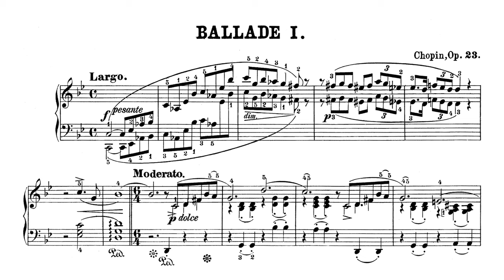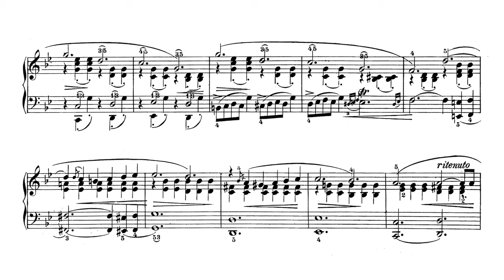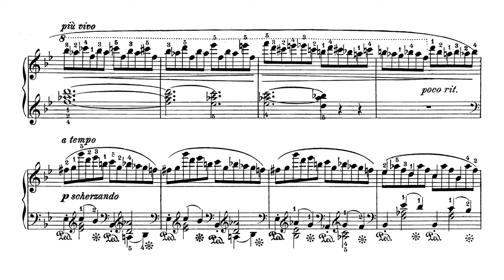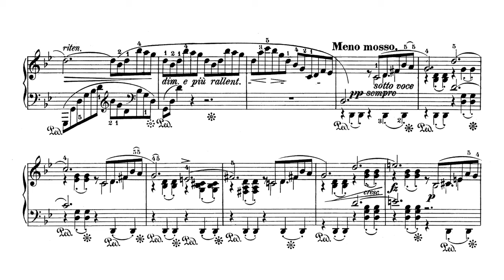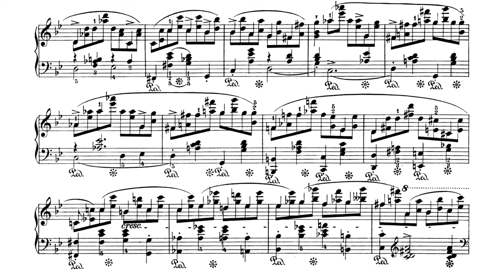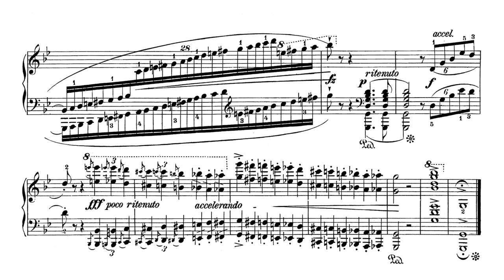Chopin - Ballade No. 1 in G minor, Op. 23 (Audio+Sheet) [Rubinstein]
Arthur Rubinstein, piano